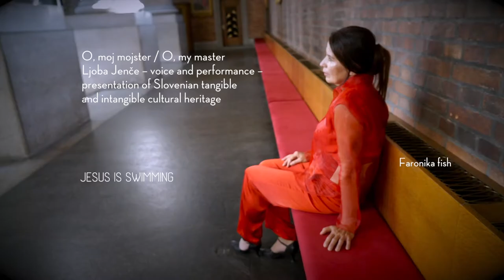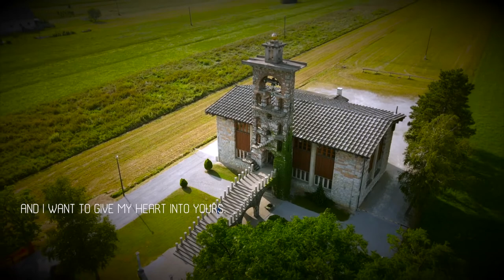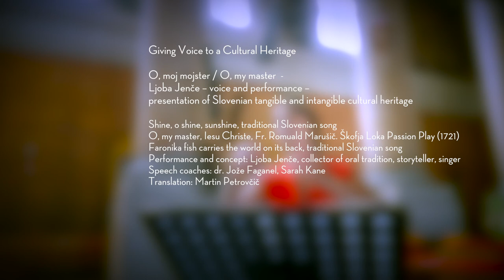O, moj mojster / Oh, My Master Ljoba Jenče, kulturna dediščina/cultural heritage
Giving Voice to a Cultural Heritage

O, moj mojster / O, My Master  -
Ljoba Jenče – voice and performance – presentation of Slovenian tangible and intangible cultural heritage
A selection of verses from the Škofja Loka Passion Play which represents the first dramatic text in the Slovenian language (1721), and at the same time the first Slovenian unit registered in UNESCO's list of world intangible cultural heritage (2016), is followed by a famous cosmogonic myth about Pharaonica fish that carries the entire world on its back. The cosmic fish warns us that the balance of the world, also connected to human activity, can be upset by a single swing of its tail. In both its introduction and its ending, the legend-based medieval poem sings about popular conceptions of the deity of the Sun and the purity required to achieve the transcendent.
In the picture, we see some precious locations of 'Plečnik's Ljubljana' which the experts on architectural heritage have put on the list of locations of outstanding universal value. On 28 July 2021, the works of architect Jože Plečnik were registered in the prestigious list of UNESCO's world tangible cultural heritage as the 5th unit from Slovenia.

Closing credits
Pharaonica Fish Carries the World on Its Back, traditional Slovenian song
O, My Master, Iesu Christe, Fr. Romuald Marušič. Škofja Loka Passion Play (1721)
Shine, O Shine, Sunshine, traditional Slovenian song
Performance and concept: Ljoba Jenče, collector of oral tradition, storyteller, singer
Speech coaches: Dr. Jože Faganel, Sarah Kane
Translation: Martin Petrovčič
Recording and sound design: Boris Romih
Drone footage: Blaž Grmadnik, Tone Stojko
Camera: Jasna Hribernik
Video: Jasna Hribernik, film director
Production: PAJN and Whitebalance
Special thanks to:
PLEČNIK’S HOUSE, Ljubljana, Ana Porok, curator of architecture and design
St. Francis Church, Šiška, Ljubljana, Fr. Silvin Kranjc
St. Michael Church, Črna Vas, Fr. Mirko Simončič

Client:
Ministry of Education, Science and Sport of the Republic of Slovenia
Cultural programme for the international Conference:
“Adult learning and education – the resilient response to future challenges”, 8 – 9 September 2021

Afterwards
The video presents a part of Slovenian cultural heritage that is registered in the prestigious UNESCO world list and is of exceptional importance for recognizing Slovenian identity at home and abroad. However, every glimpse of it is an interpretation of the individual viewer and a reflection of time. This year, it has been 300 years since the first staging of the Škofja Loka Passion Play, whose creation was due to the plague that raged throughout the 16th and the 17th centuries. Coincidence or not, it is exactly because of the pandemic that there will be no performance on this important occasion, even though, by power of intention, it is the Passion Play which brings the purification to people through humility and the contact with the transcendent.
Art and cultural heritage are created by individuals who, through their authenticity, each in their own way shift the frontiers, like the exceptional artist, architect Jože Plečnik, or head of the Capuchin monastery Fr. Romuald Marušič. We must not overlook the nameless folk singer who serves, as such, the social connectedness, joint art, who feels the core of folk song within oneself and sings it as if it were an icon. Both convinced and perceiving to be generating universal powers and truths each and every time. He sings alone, the community sings. And the song remains forever young and eternal. Just like the perpetual architecture of Plečnik’s Ljubljana, of our master Plečnik, who renounced a worldly life to ennoble his birth city and design it to suit a man.

What Europe will do with its cultural heritage is no longer a question of choice, because there is no European identity without it. An ever-complicated question remains: how to redirect people from a comfort-focused life towards an inspiring society, fulfilled through the art of learning?
Today as well as during many turbulent times of the society, we are looking back into the past, to the natural and cultural heritage. We are realizing that it is alive and that it nourishes us with an indescribable beauty. It is indispensable. Thus, it is not the past but our source that does not pass. It is an inspiration for the future. The role of education is for the learning people to get to know it and perceive it in the right manner. This is a precious and responsible path.